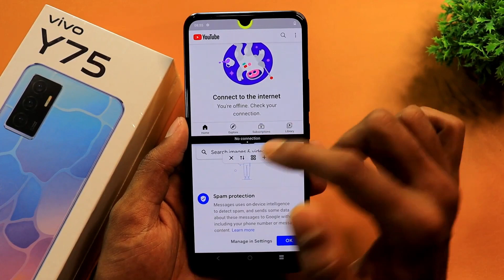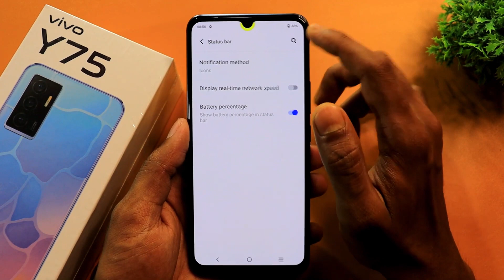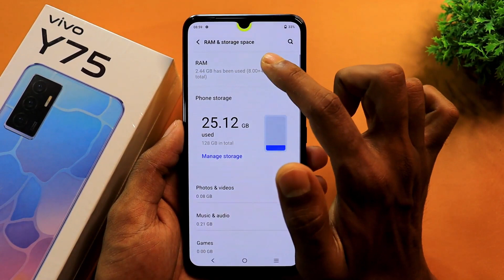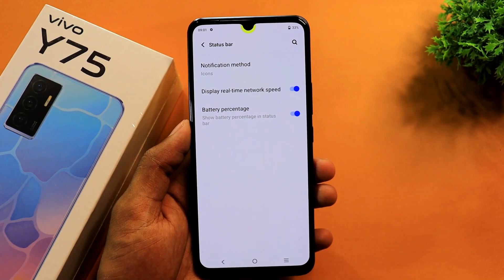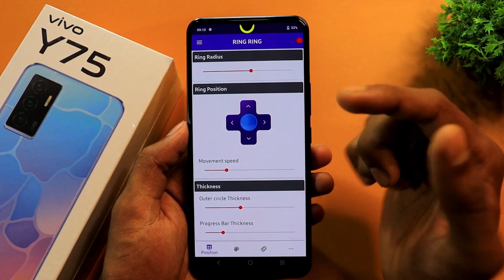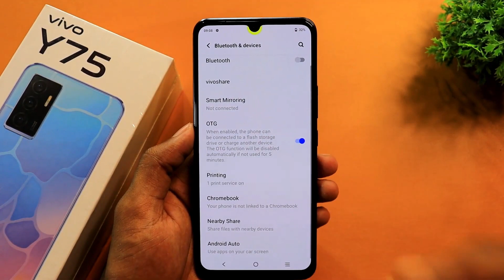ViVO Y75 44W Tips and Tricks || Vivo Y75 40+ New Hidden Features in Hindi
Hello friends...

Dosto Aaj es video main ViVO Y75 top 40+ new hidden features and tricks and tricks ke baare mein.

0:00 ViVO Y75 Tips and Tricks,
ViVO Y75 top hidden features in Hindi,
0:40 ViVO Y75,
1:20 ViVO Y75 tips and tricks in Hindi,
2:30 ViVO Y75 hidden features,
3:49 ViVO Y75 tips and tricks,
4:55 ViVO Y75 features,
ViVO Y75 Hidden setting,
ViVO Y75 call recording,
ViVO Y75 tips & tricks,
ViVO Y75 special feature,
ViVO Y75 MR Sanjoy,
ViVO Y75 Unboxing,
ViVO Y75 all settings,
ViVO Y75 BGMi test